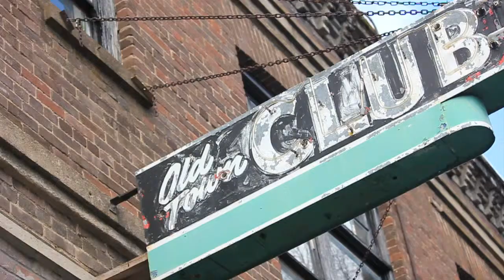Eugene Photographer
Eugene Engagement Photo Shoot
There is such a vast variety of locations to shoot that provide completely different tones and ambiance for eugene photography. There are covered bridges, historical building on the University of Oregon campus, grandiose brick and marble architecture, parks, rivers, mountain tops, grass fields, wetlands, wineries, and four distinct seasons. When shooting an engagement photo shoot Mark thinks about the lighting and time of day the photos are being taken. Brynn and Ryan wanted a daytime engagement photo session so Mark was careful to choose a time when the lighting would benefit their photos. They were able to get the engagement pictures in several locations. Some natural shots in a park, some more urban, downtown and some by a river. This couple had great chemistry and Mark was able to capture this in his unique framing, lighting and low and high angel shots. Some great engagement photos not to miss out on are the ones where the couple looks natural. Whether they are walking forward, holding hands, or making silly faces at one another, or looking out over a view you can capture these special moments by letting them feel comfortable just hanging out during the session. Then there are the cool pinterest inspired engagement photos where the couple holds signs or painting each other! Mark likes to find out what kind of tone each couple wants to set during their engagement photo session. A lot of clients will have specific locations they'd like Mark to photograph them at, but for those who don't know, Mark always has good suggested. Brynn and Ryan were open to all of Mark's direction during this photo session.
The couple got married in June, 2011 at the Faith Center in Eugene, Oregon.